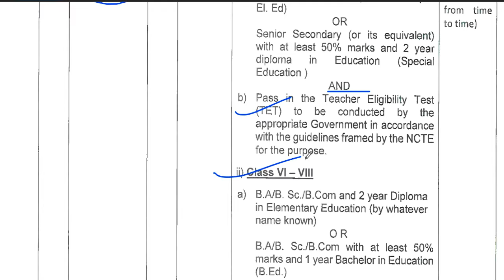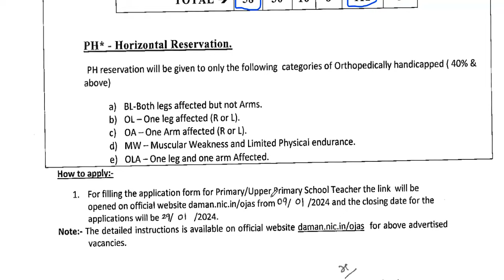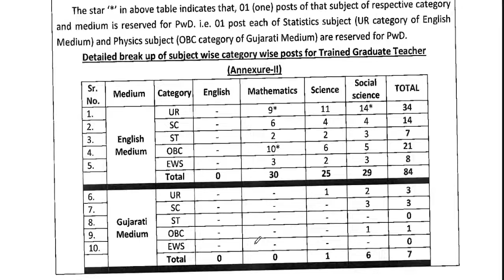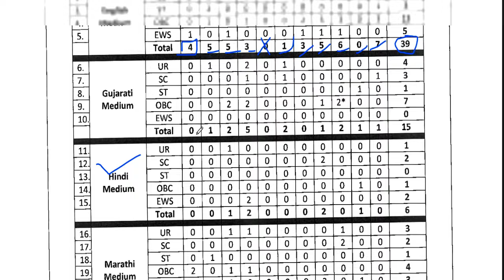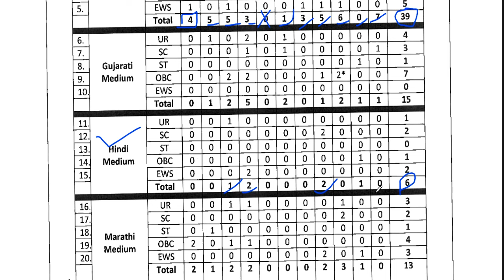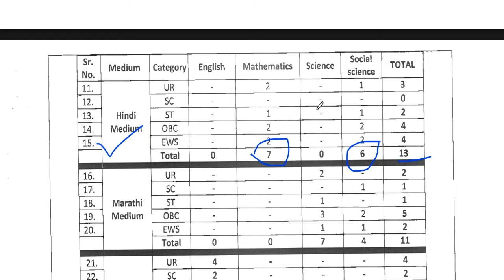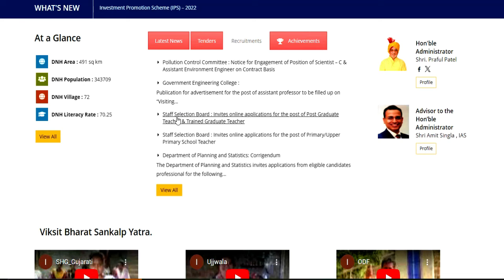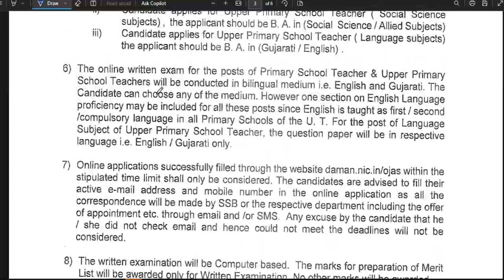💥STAFF SELECTION BOARD 👉सरकारी Permanent शिक्षक भर्ती | आयु योग्यता वेतन | सभी राज्य अप्लाइ करे❗❗❗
permanent टीचर recruitment 2024 | सरकारी शिक्षक भर्ती | सभी राज्य अप्लाइ करे बाल भर्ती स्कूल शिक्षक भर्ती मे अप्लाइ केसे करे | PGT TGT PRT NTT TEACHER VACANCY | सरकारी शिक्षक भर्ती 2024 | सरकारी शिक्षक भर्ती 2024 | नया विज्ञापन जारी |स्थाई नौकरी | वेतन 55000 |  सभी राज्य अप्लाइ करे💥❗नया विज्ञापन जारी |स्थाई नौकरी | वेतन 55000 |  सभी राज्य अप्लाइ करेALL STATE ALLOWकेसे फॉर्म भरे? कहाँ भरे ?सरकारी टीचर बने | 442 स्कूल 3094 शिक्षककस्तूरबा गांधी शिक्षक भर्ती केसे फॉर्म भरे कहाँ भरे सरकारी टीचर बने पूरी जानकारी
tgt eligibility
pgt eligibilty